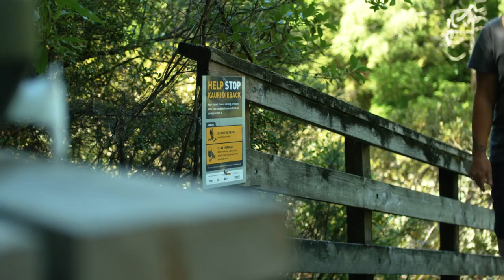Three simple steps you can take to stop kauri dieback disease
Ever wondered what you can do to stop kauri dieback and help protect our magnificent kauri trees?

You might come across hygiene stations at the entrances to kauri forests in the northern half of the North Island. This short video shows you exactly what to do at these stations.

1. Remove soil from your shoes
2. Spray your shoes
3. Stay on the tracks and off kauri roots